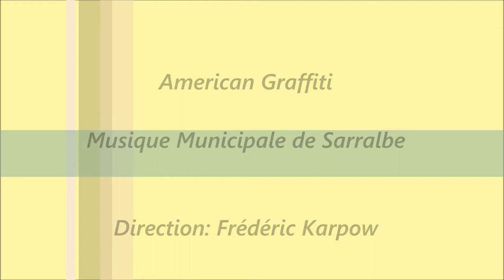Musique Municipale de Sarralbe - American Graffiti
Morceau de Naohiro Iwai interprété par la Musique Municipale de Sarralbe le 7 avril 2017 à Sarralbe